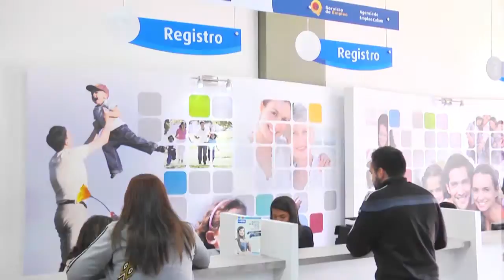Vivemás - Noviembre 2 / Tocar y Luchar Cafam Colombia / Cultura